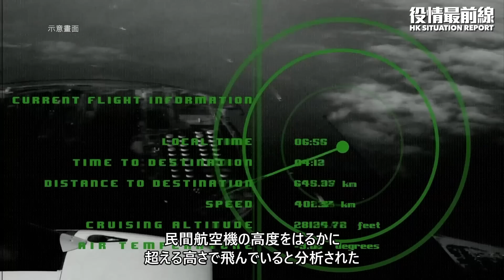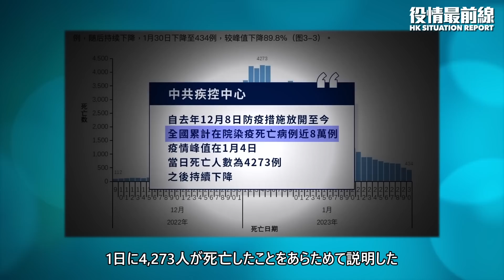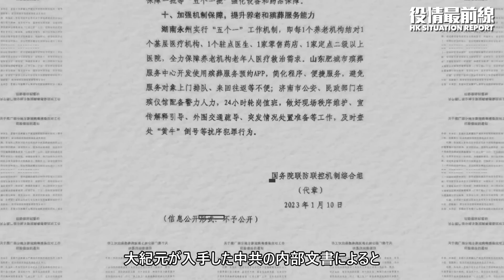【02.04役情最前線】💥中共のスパイ気球が米領空に 米軍緊急会議💥中共に対する封じ込めがエスカレート💥公安警察が24時間、葬儀場に駐留。４月に感染ピークが再来か